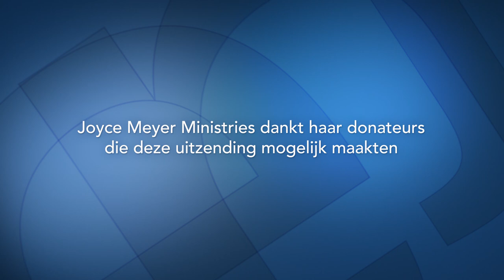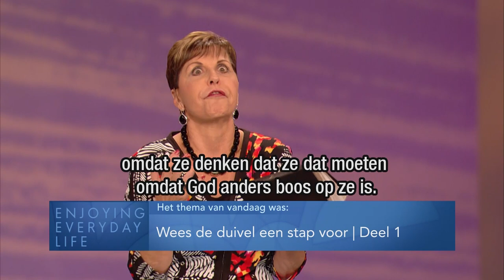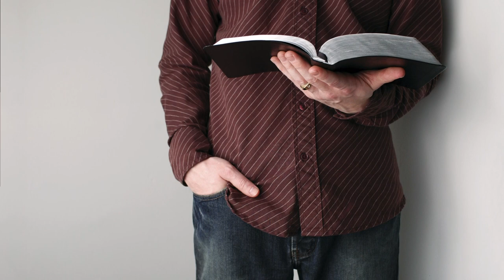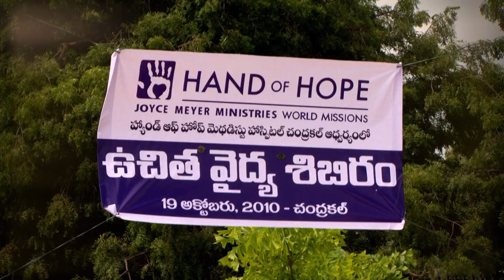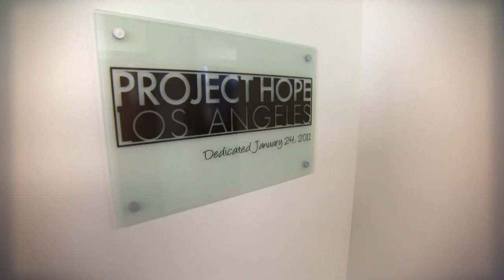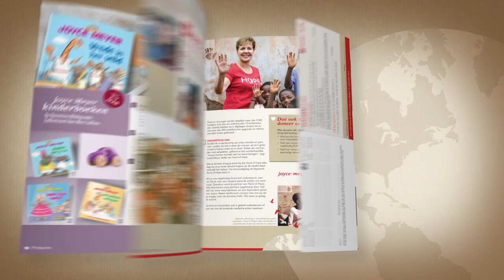Wees de duivel een stap voor (1) – Joyce Meyer Netherlands – Met Jezus in je dagelijks leven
Elke dag staan we aan verleidingen bloot. In deze uitzending zie je hoe we met die verleidingen om moeten gaan en hoe we met Gods hulp kunnen zegevieren.